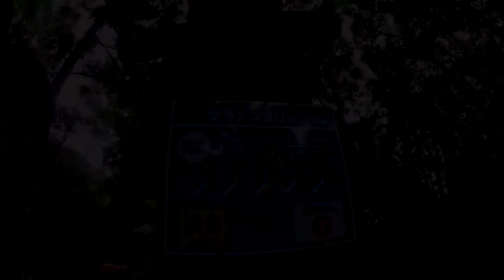ターザニア アドベンチャーコース5